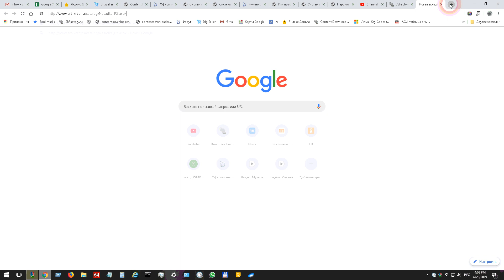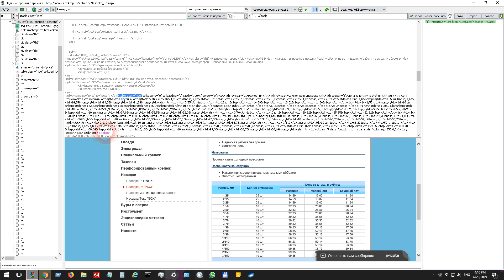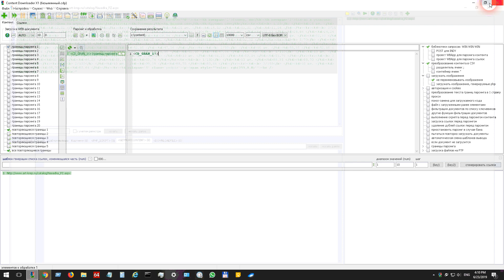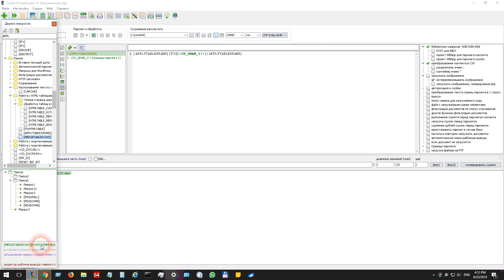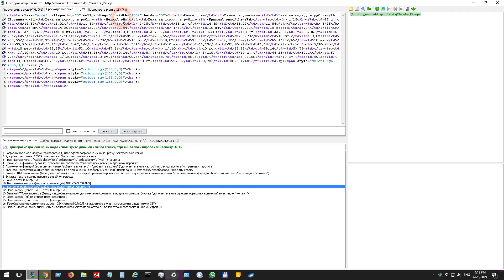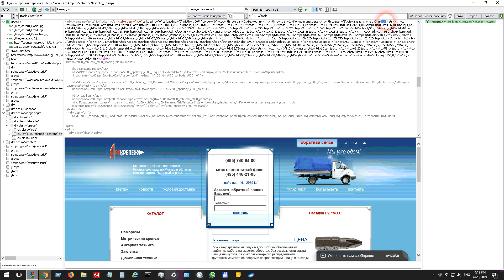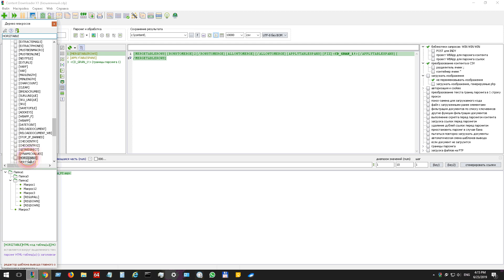Как парсить HTML-таблицы с объединенными ячейками (rowspan, colspan)